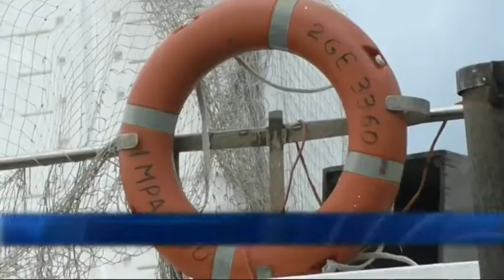L' Impavido torna a solcare il mare dopo la mareggiata